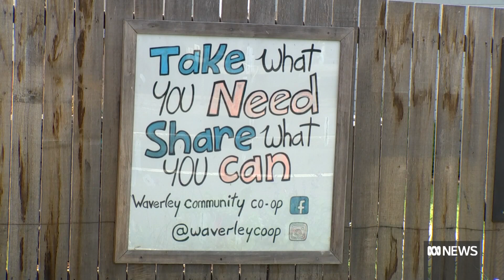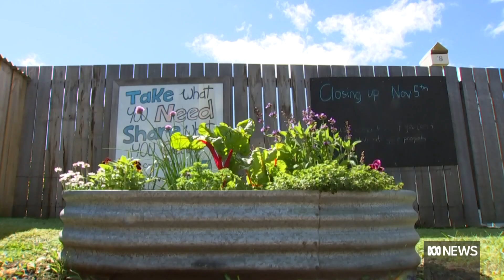Community-run food sharing co-op to shut, leaving gap in support | ABC News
A popular community-run food co-op has been providing much-needed relief to those unable to afford fresh food, filling a gap in vital community services. However, the volunteers running the co-op can no longer keep it running.